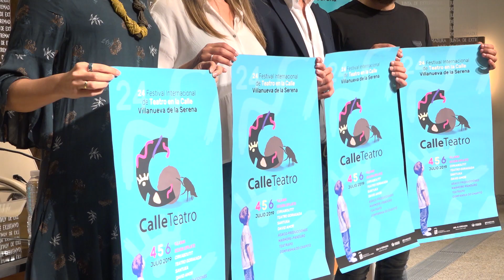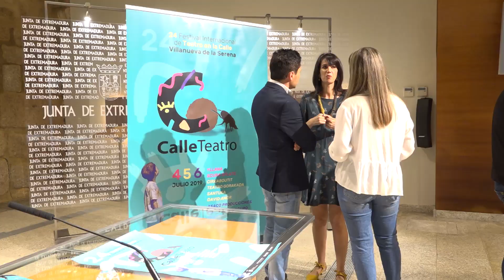24 CALLETEATRO FESTIVAL INTERNACIONAL DE TEATRO EN LA CALLE VILLANUEVA DE LA SERENA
24 CALLETEATRO FESTIVAL INTERNACIONAL DE TEATRO EN LA CALLE VILLANUEVA DE LA SERENA

Del 4 al 6 de julio las calles de Villanueva de la Serena, volverán a ser un gran escenario además de un referente cultural, gracias a una nueva edición del Festival Internacional de Teatro en la Calle, CalleTeatro, que alcanza en esta ocasión, su vigésimo cuarta edición.